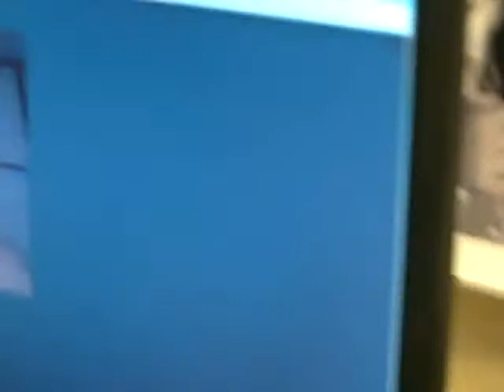tsdil, cristian, skype, meets bruno 2, portugese, connect, dream